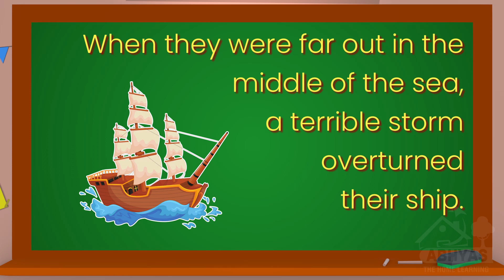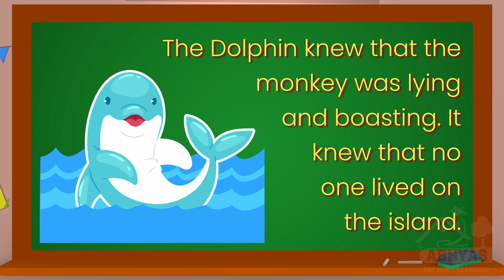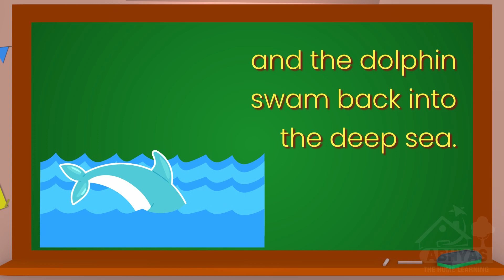The Monkey and The Dolphin | Story Time | Listening and Reading practice | Moral story for kids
Hello, Parents and Teachers let’s help our early learners how to learning and Read with the cutest stories. Learn with us we are Abhyas The Home Learning.
नमस्ते, बच्चों को Easy Way Learning Provide कराने के लिए हम लगातार प्रयास करेंगे, जिसमे हमें आपका पूरा सपोर्ट चाहिए। हमारे वीडियोस बच्चों, टीचर्स और पेरेंट्स के लिए बहोत हेल्पफुल हैं इजी वे में डिफरेंट लैंग्वेज की प्रैक्टिस करने के लिए हमारा ये एक प्रयास है। आप सब का बहोत बहोत धन्यवाद।
Hello all, we are ABHYAS The Home Learning is an educational channel. We are committed to giving you an Easy Way Learning method.